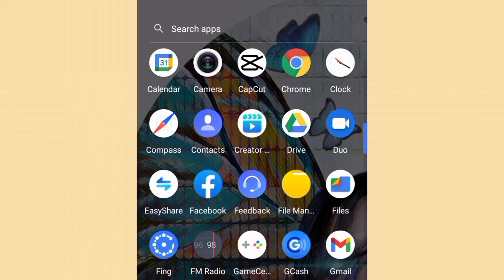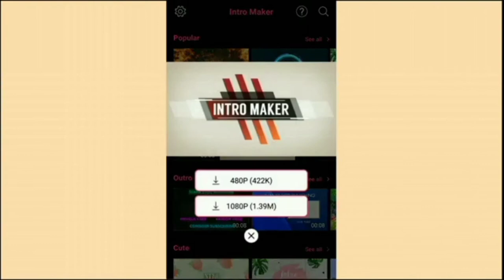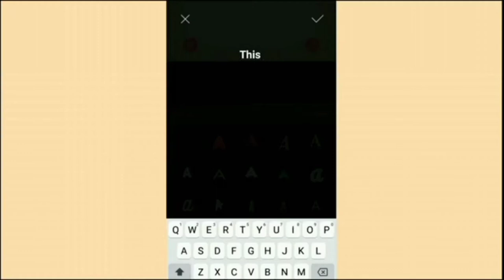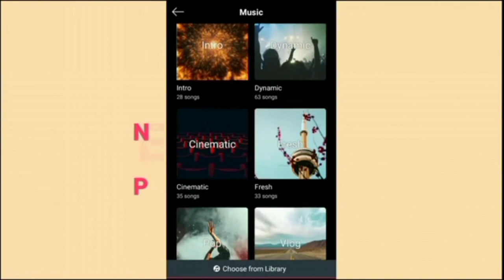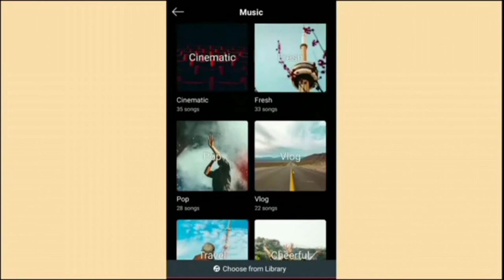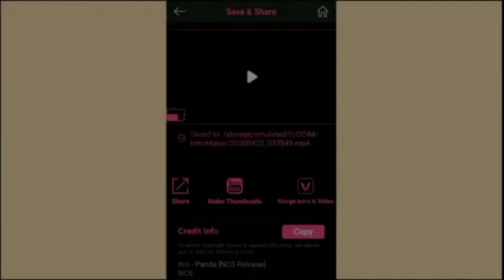PAANO GUMAWA NG INTRO GAMIT ANG INTROMAKER APPS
Basic tips step by step Tutorial super easy!

I❤️BUTTERFLY🦋🦋
FACEBOOK.COM: @rapasmeraflor

@Mirah J

INSTAGRAM.PAGE: @rapasmeraflor

@Mirah J

paano gumawa ng intro dito sa intromaker apps
intro maker app
intro maker app no watermark
intro maker app mod
intro maker app download